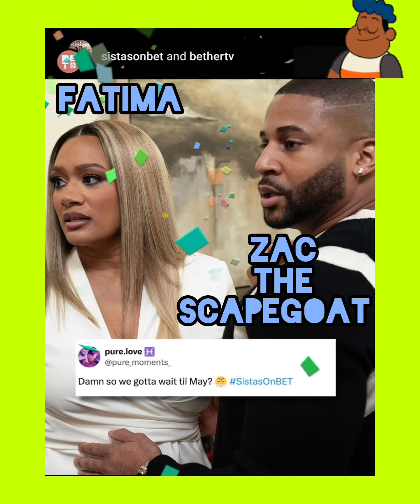🔥🧃 How Did Fatima Get So Much From Zac But Karen Didn't In 3 Years ⁉️: Tyler Perry's Sistas REVIEW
This YouTube video is all about the tv show Tyler Perry's Sistas. Today we discuss how Fatima got so much goodness from Zac, but Karen didn't get that in their three year relationship.

Described in Section 29 of the Copyright Act of Canada, Fair Dealing permits the limited use of copyright protected material without the risk of infringement and without having to seek the permission of copyright owners. It is intended to provide a balance between the rights of creators and the rights of users.

All commentary is considered to be alleged.